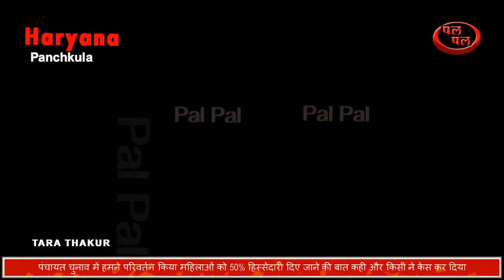चुनाव में 50% हिस्सेदारी महिलाओं को दिए जाने की बात कही-किसी ने केस कर दिया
महिलाओं को चुनाव में 50% हिस्सेदारी दिए जाने के मामले में बोलते हुए पंचायत चुनाव में समस्या है हमने परिवर्तन किया और महिलाओं को 50% हिस्सेदारी दिए जाने की बात कही और किसी ने उस बात पर केस कर दिया। उन्होंने कहा कि कोर्ट में क्या फैसला देता है यह देखना होगा। उन्होंने कहा कि सरकार ने डबल बेंच के काम किए और नगर परिषद चुनाव को लेकर कार्यकर्ताओं में उत्साह है। 134A पर बोलते हुए उन्होंने कहा कि एक समय पर एक ही लगेगा या तो 134A लगेगा या फिर RTE लगेगा इसलिए 134A हमने समाप्त कर दी है। उन्होंने कहा कि RTE में फायदा था जिसके चलते उसे लागू किया गया।